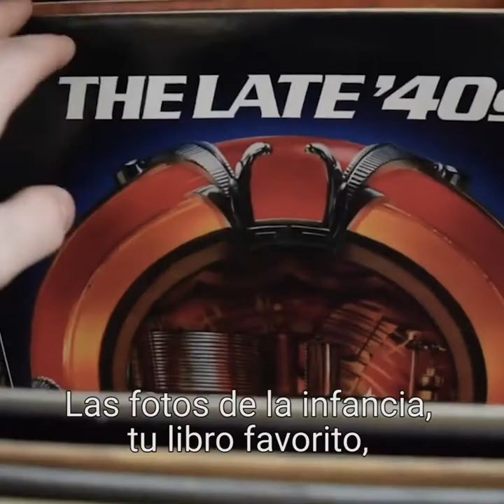refugiadayo?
Vídeo de la campaña Refugiada yo? del Movimiento por la Paz.

Voz: María Valencia.